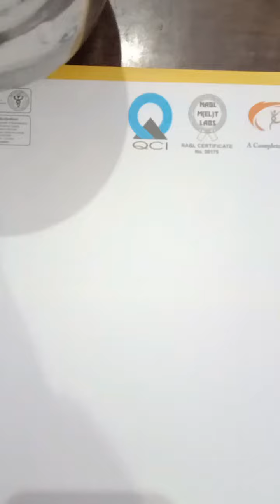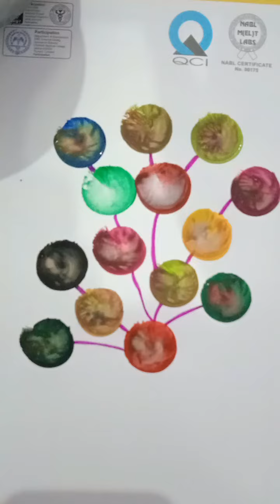ballon tree drawing